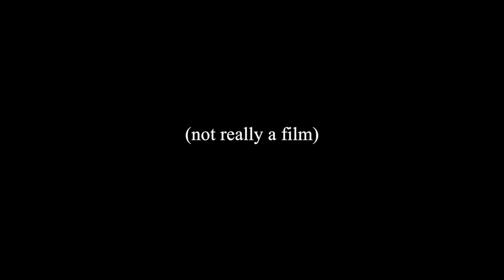Summer Sixteen Update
I KNOW, this is my first video in 2 weeks and 3 days!

This video explains everything!

ps. GO RAPTORS!